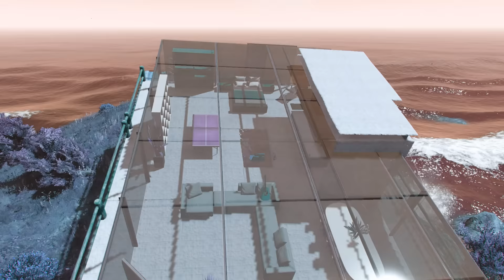SCARY Megalodon Attack AND Destroys LOS SANTOS In GTA 5 - GIANT Shark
Megalodon was not only the biggest shark in the world, but one of the largest fish ever to exist. Megalodon was the largest shark ever documented and one of the largest fish on record.

Largest megalodon attack and destroys los santos in gta 5 giant shark.